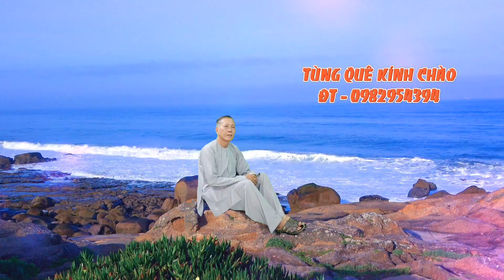Tùng Quê 2023 - Thi văn bài (Hoài cổ) Trần Văn Nhê, Ngọc Dung, Ngọc Giàu, Ngô Thị Liên, Văn Việt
Tùngquêkínhchào Essay contest (Nostalgia) Tran Van Nhe, Ngoc Dung, Ngoc Giau, Ngo Thi Lien, Van Viet.
Kênh Tùng Quê chuyên quay cảnh Chùa An Hòa Tự, Chùa Thầy, tại Thị trấn Phú Mỹ, Phú Tân, An Giang, và cảnh làm từ thiện, và phổ truyền phật pháp, kính mong quí vị đăng ký ủng hộ kênh để phát triễn, và để cho mọi người biết đến chùa An Hòa Tự, có cần liên hệ đến Tùng Quê xin liên hệ.
Quỹ từ thiện
Nguyễn Bá Tùng
Chân thành cám ơn thật nhiều